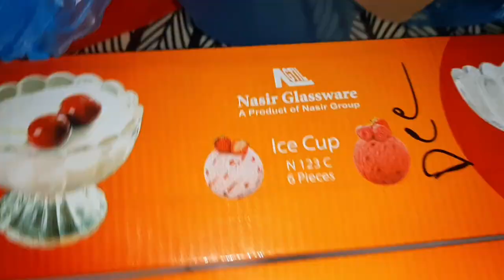বিয়ের পর বাড়িতে আসি মেহমানের মতো,,,,, 😊😊[Jebas mom vlog ]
বিয়ের পর বাড়িতে আসি মেহমানের মতো,,,,, 😊😊